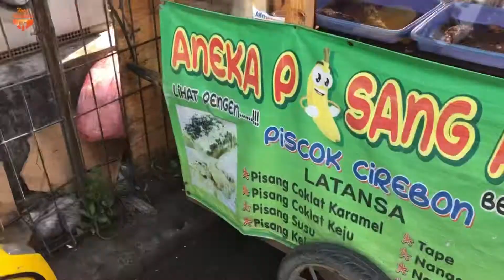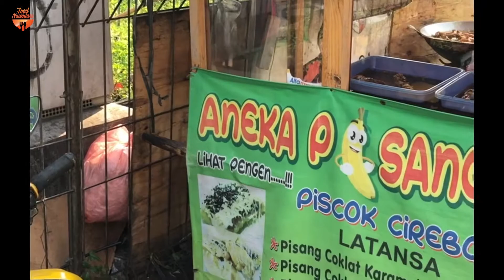PISANG COKELAT AROMA, PORIS INDAH TANGERANG‼️